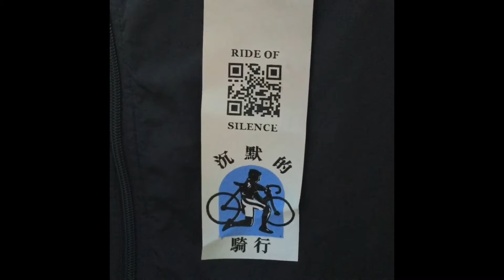RIDE OF SILENCE 2016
Film and sound（Handpan )by : seemanho二犬十一咪